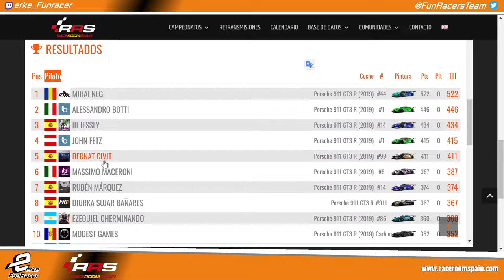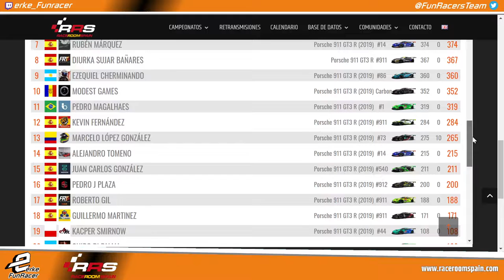RaceRoom Spain 🏆 PORSCHE HANDBACK TROPHY 🏁 Nordschleife GP 10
Relacionado: raceroom Nordschleife GP Porsche,raceroom Porsche Nordschleife GP,GP Porsche Nordschleife,porsche handback trophy,raceroom Porsche trophy,raceroom Nordschleife GP,raceroom porsche Nordschleife,raceroom Nordschleife porsche,raceroom Porsche GP,Raceroom Nordschleife GP,Nordschleife GP raceroom,raceroom spain Porsche,handback trophy,raceroom spain,raceroom campeonato Porsche,Nordschleife GP,raceroom Nordschleife,raceroom Nordschleife,handback trophy Porsche,Nordschleife GP,raceroom Porsche,raceroom,Porsche,Porsche gt3 Nordschleife,RRS,Porsche,Simracing,Racing,online,free, Raceroom Spain, RRS, raceroomspain, community, Freetoplay, Broadcast, Race, Championship, champ, champs, cars, competition, simulation, comunidad, gratis, Retransmisión, Carrera, Campeonato, Competicion, simulacion, simulador, coches, raceroom España, steam, pc, tv, 2019, 2020, gameplay, español, raceroom vr, raceroom store, raceroom steam, raceroom forum, raceroom racing experience mods, raceroom spain, raceroom opiniones, raceroom vrp, raceroom competiciones, raceroom españa, raceroom setups, raceroom racing, simracing, simracer, simracingsystem, raceroom gameplay, raceroom español, raceroom store, raceroom steam, raceroom mods, raceroom vr, raceroom forum, raceroom vrp, raceroom review, kwsuspensions, fia wtcr, porsche carrera cup, cupra, R3E, Raceroom Racing Experience, Sector 3 Studios.